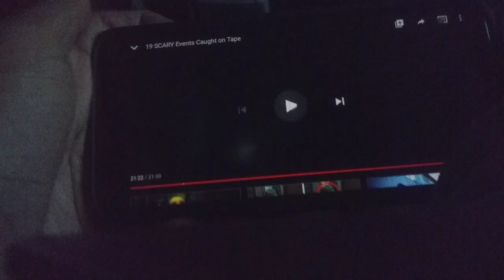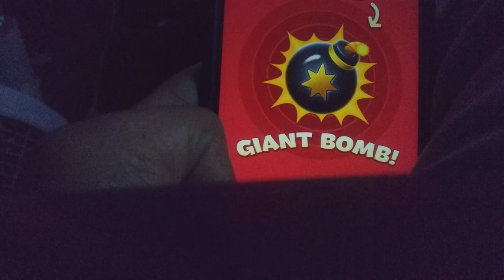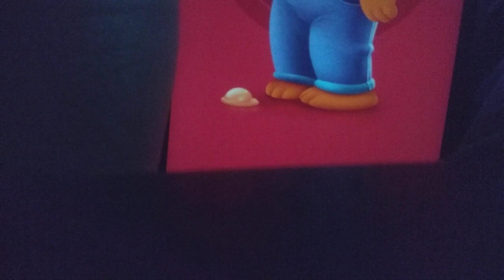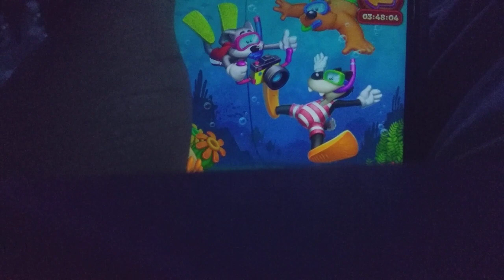THE MOST FEARED VIDEO I'VE EVER SEEN: Toon Blast Mobile Gameplay part 98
Before part 98 of Toon Blast, I share with you guys by far the most Horrifying video I ever seen when it comes to watching YouTube. That video made me shiver.